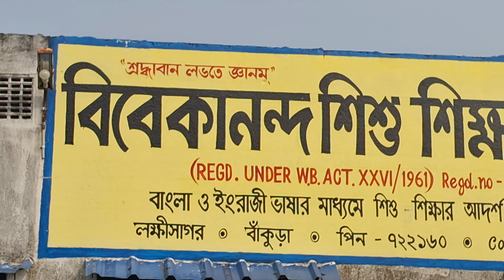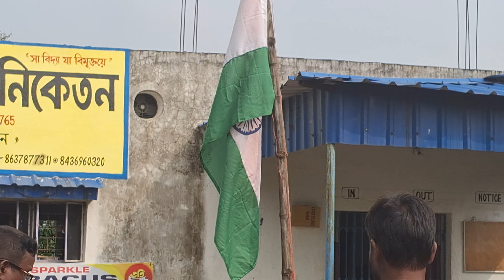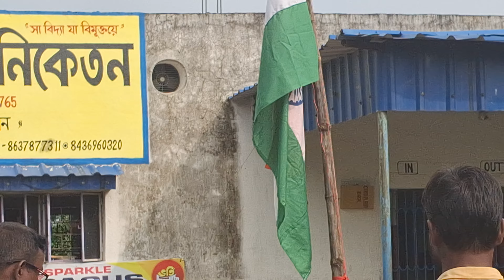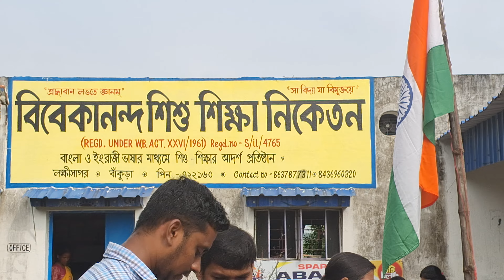Independence Day 2024 || বিবেকানন্দ শিশু শিক্ষা নিকেতন স্কুলে স্বাধীনতা দিবস পালন || Lakshmisagar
This is a Bangla Village Vlog Channel. Here I will share my daily experiences of my rural life as well as my travelling diaries. Hope you will enjoy. Love you all... ভালোবাসা